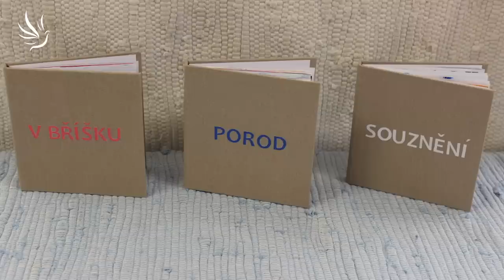Slávka Petrová a Vladimír Janeba, Vzděláváme děti pro budoucnost?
- Je možné vzdělávat s respektem?
- Mohou děti ovlivňovat svoje vzdělání?
- Mohou být děti ve škole šťastné?
- Inovativní výuka Na rovině.
- Výchova, vzdělání, mezilidské vztahy...
- Vnitřní motivace a zodpovědnost, patří do vzdělávání dětí?

Pracujeme na odstranění reklam v průběhu videí.
Děkujeme za pochopení.